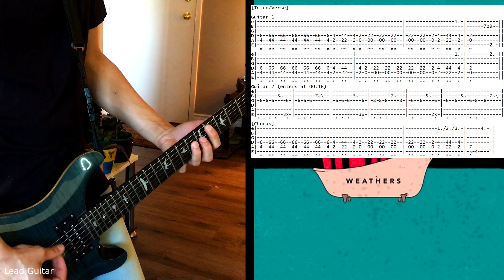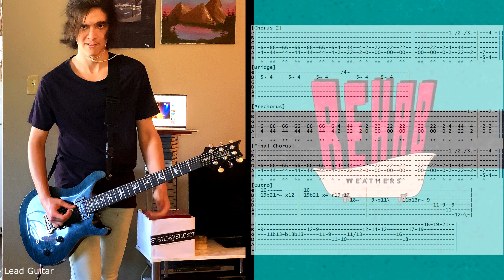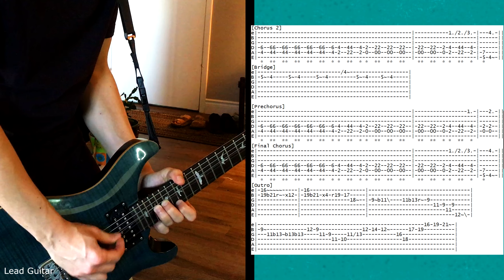Weathers - Rehab Guitar Cover (+Tabs)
this song dropped this month! cover requested by user split a pill :)

for the thumbnail font!